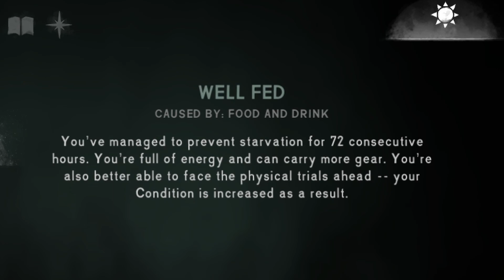The Long Dark But A BEAR Is HUNTING Me - Part 2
The old bear is after me. Nothing can take him out except a special rifle that’s in the trapper’s cabin in Mystery Lake. The problem is that it’s ME who has to get it, which means it’s basically impossible.
- The Hunted Part 1